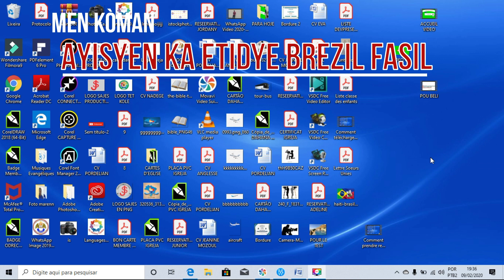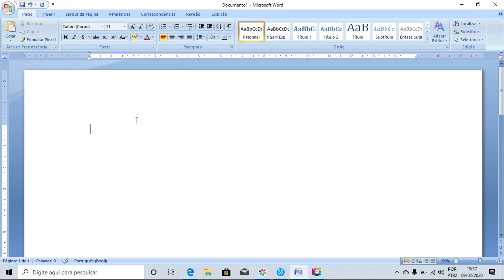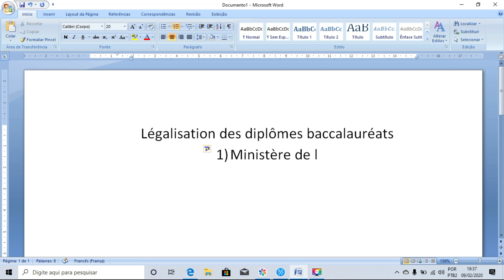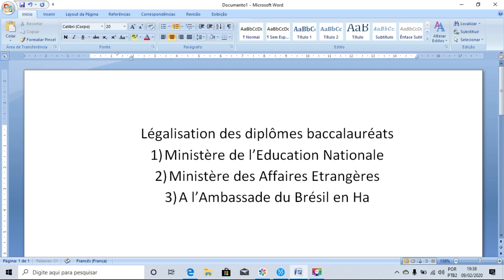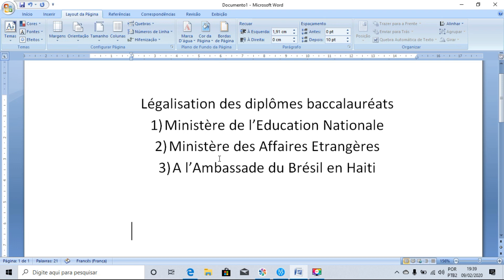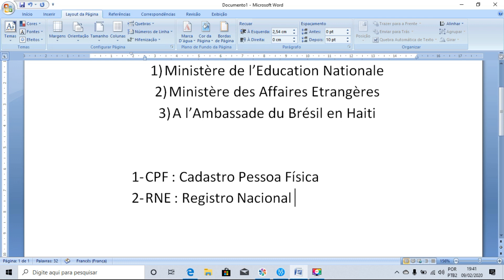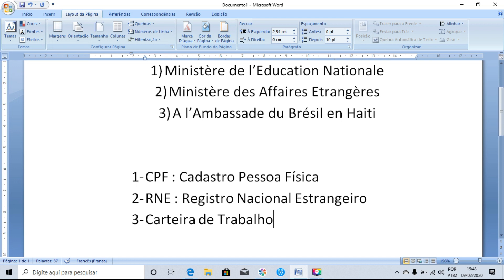Etudier au Brésil devenu facile pour les haitiens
Comment préparer ses documents pour étudier au Brésil